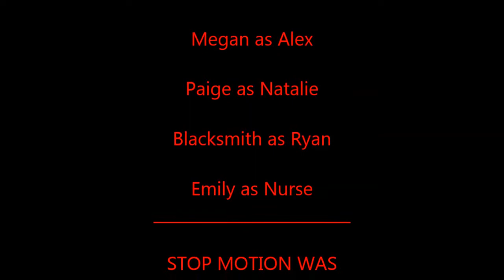UNITED Episode 2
second episode in the ag action series "UNITED".                   :-)